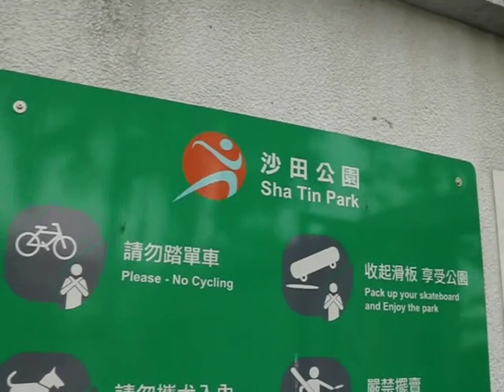Ang lalaking malambot sumayaw sa Shatin Park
You can see to this video,one of the biggest park in Hongkong,the Shatin Park which you can see some local performer.

In this park,therr are so many filipino worker spend their off day.Because in this place they can put tent so they can lay down and sleep..